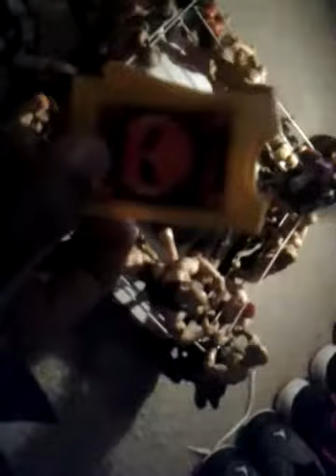Undertakers funeral toy version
Me and my cousin Travis playing with wwe toys